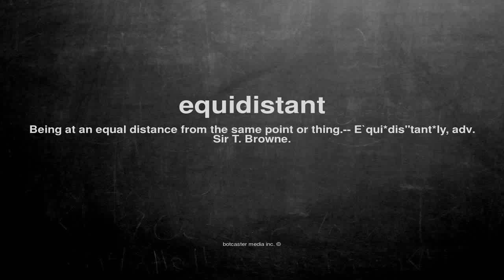What does equidistant mean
What does equidistant mean in English?